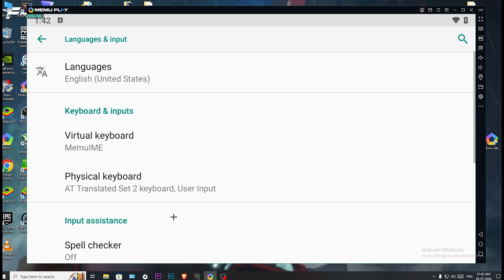No Recoil : Memu App Player Best headshot Settings After OB45 Update | Memu Player Free Fire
🏆 PC Spec 🎮
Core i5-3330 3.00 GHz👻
1050TI 4GB💔
16GB RAM (1333 MHz)😢